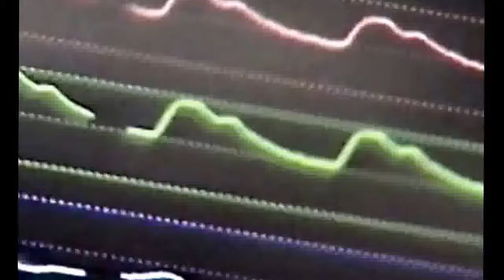V/H/S VIRAL VHS 3 (2014) - Official Trailer HD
Viral, the third film in the horror anthology series, which is officially set for distribution through Magnet Releasing, the genre arm of Magnolia Pictures. Check out the trailer in the player below!

V/H/S: Viral features segments from directors Nacho Vigalondo (Timecrimes, Extraterrestrial), Marcel Sarmiento (ABCs of Death segment "D is for Dogfight"), Gregg Bishop (The Birds of Anger), Justin Benson (Wrecked) and Todd Lincoln (The Apparition).

V/H/S/: Viral's segments include the story of a deranged illusionist who obtains a magical object of great power, a homemade machine that opens a door to a parallel world, teenage skaters that unwillingly become targets of a Mexican death cult ritual, and a sinister, shadowy organization that is tracking a serial killer. The segments are tied together by the story of a group of fame-obsessed teens following a violent car chase in LA that unwittingly become stars of the next internet sensation.

Gary Binkow and Brad Miska produced for Collective Digital Studio and Bloody Disgusting, marking the third collaboration with Magnet on the V/H/S films.

"'V/H/S: Viral' has the strength of its predecessors and continues to break new ground in the genre," said Magnolia President Eamonn Bowles. "This installment features terrific work from some very talented genre filmmakers."

"We're really excited for audiences to experience the evolution of the 'V/H/S' brand - and the evolution of male monster genitalia,"